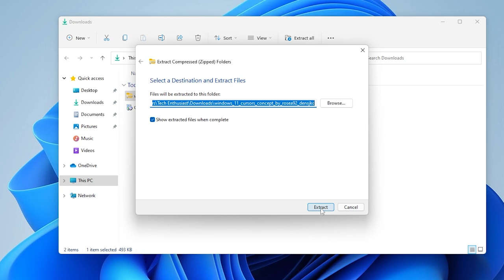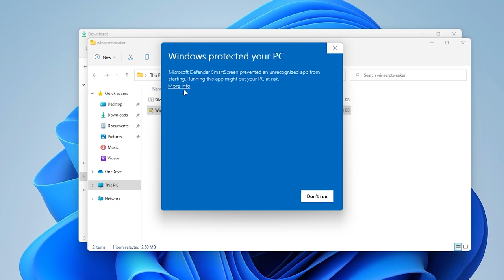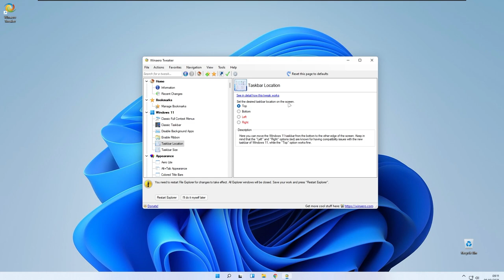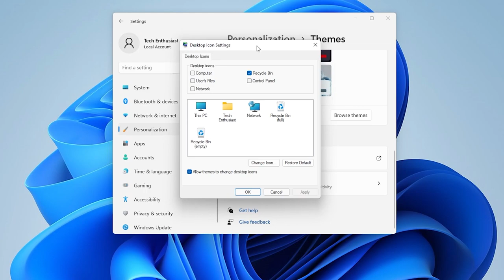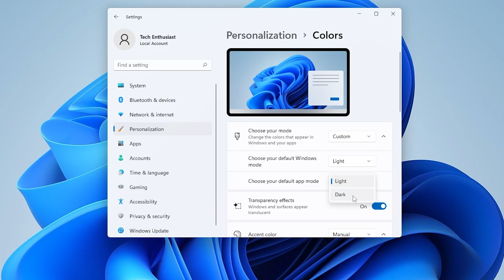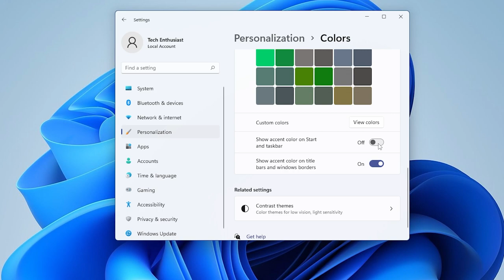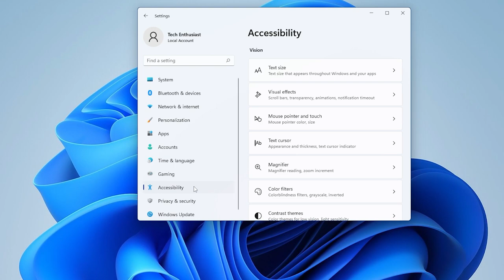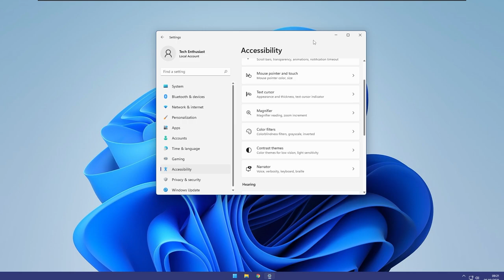How To Customize Windows 11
In this video I will show you how to completely customize and personalize your Windows 11 operating system. In this quick how to tutorial I will show you how to change your cursor, change placement of windows taskbar using WinAeroTweaker and how to personalize Windows 11 using windows settings app.

Timestamps:
0:00 - Intro
0:13 - Customizing Cursor
1:33 - Customizing With WinAero Tweaker
4:15 - Customizing With Settings App
10:03 - Closing Words